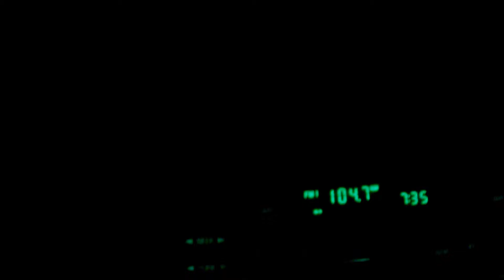3 trains in one night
Questions? Comments? There's a box for that! Anyone wanting to see any other kind of video? Feel free to send me your idea. Thanks! Stefani-Kaye Wearable Art Jewelry, Earrings and More! share this page with your friends to support local artists!